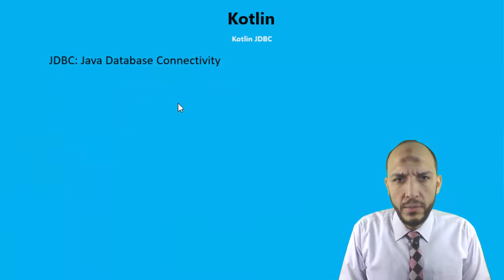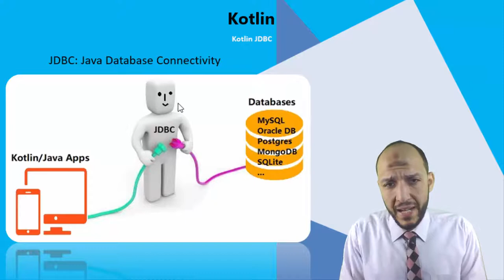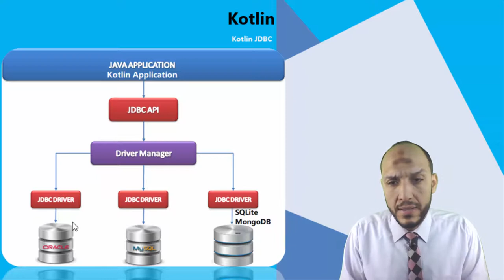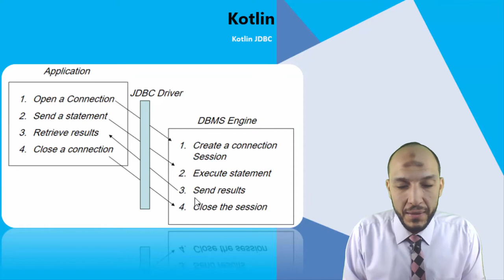150 Android Kotlin – Working with Databases JDBC Connectors, Drivers, Database Engines